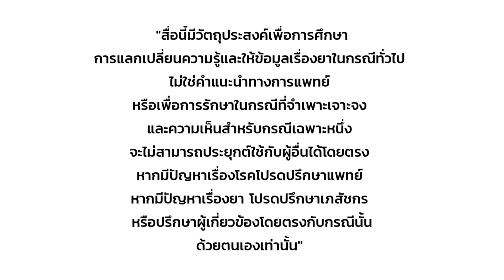7 สิ่งที่ไม่ควรทำ ก่อนขึ้นสังเวียนรัก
ถ้าอยากให้ sex ราบรื่น มีความสุข ประทับใจ ขึ้นสวรรค์ไปพร้อมกัน 7 สิ่งที่คุณไม่ควรทำก่อนขึ้นสังเวียน